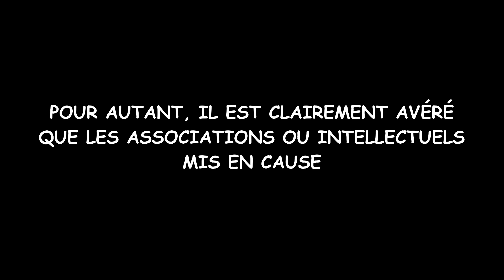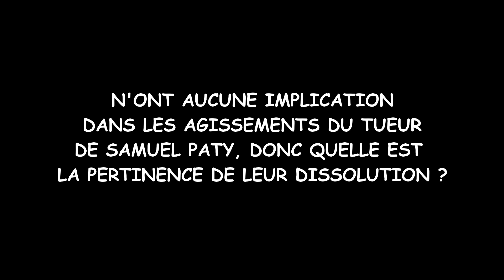ÉRADIQUER L'ISLAMISME EN FRANCE : CCIF, BARAKACITY, ROKHAYA DIALLO ? - Maliho